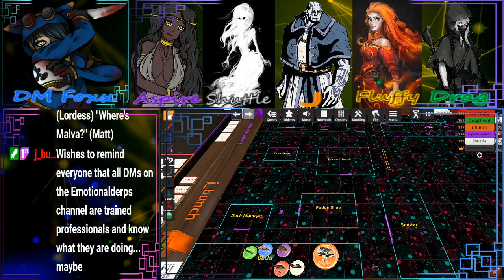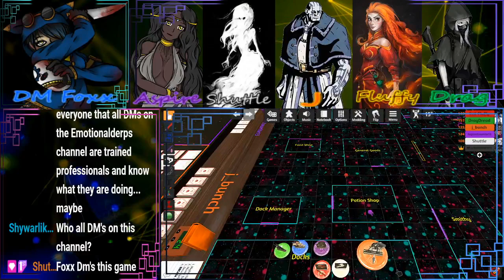The Eternal Rift || Episode 8 || Investigating a Mystery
While the ship is under repair, Snowflake feels an uneasy curse on this town and the players decide to look into it.

MischievousFoxx - Dungeon Master
J_Bunch - Amos
DragDread - Kreh
Shuttlestomp - Snowflake
Aspiretowrite13 - Kam
EvilFluffy - Cinder